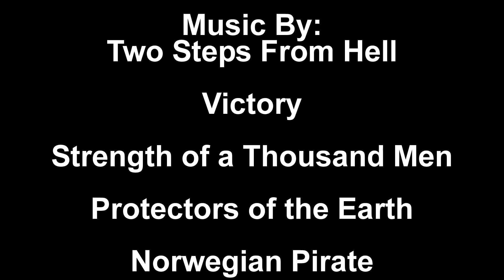2019 Youth Photo Exhibition Results